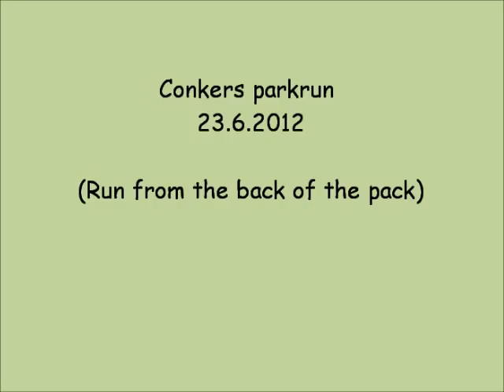Conkers parkrun 23.6.2012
After running a 10K road race the night before, thought it would be good to record a video starting from the back of the field & steadily moving through.